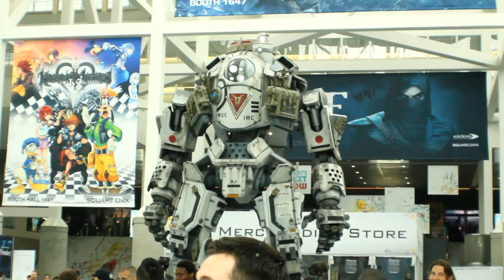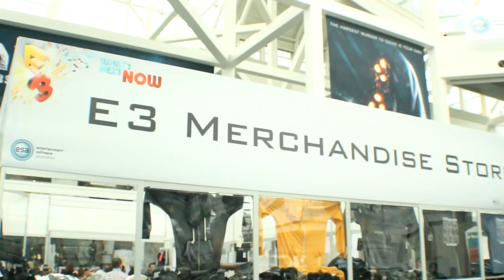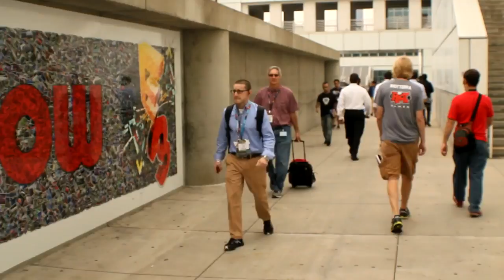E3 2013: Botargas, tienda y anécdotas en la expo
En las últimas horas del E3, Densho y Monch dan un recorrido por el lobby de la expo y se encuentran con diferentes botargas, una figura de tamaño real del juego Titan Fall y diferentes edecanes. También dieron una vuelta por la tienda de souvenirs (nos aconsejan cuál es el mejor momento para ir de compras) y hasta nos platican sobre las anécdotas de los E3 en años pasados.